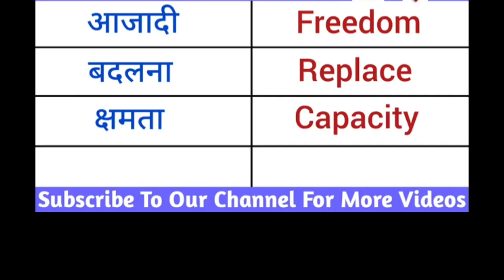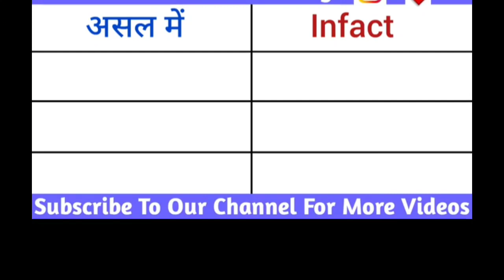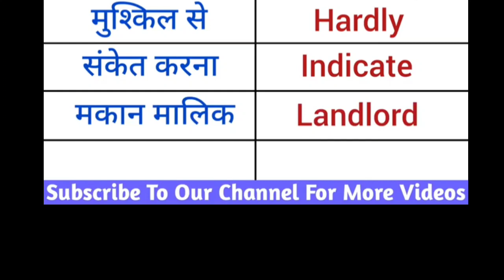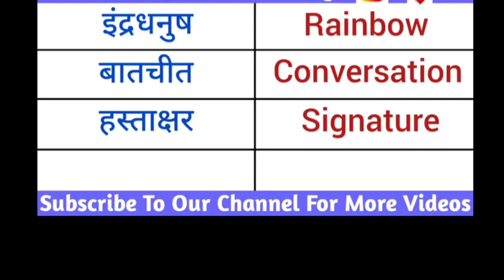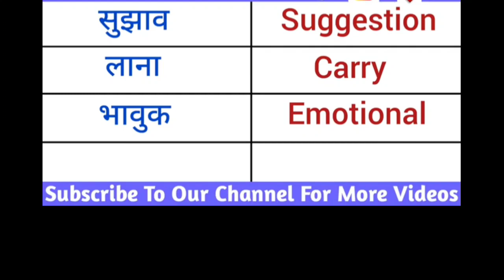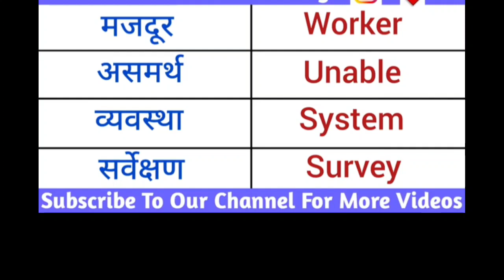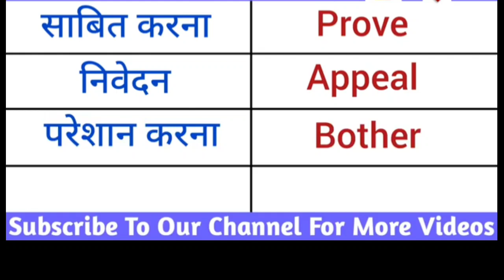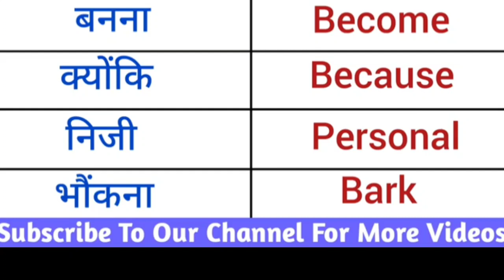Simple word meanings 500 +